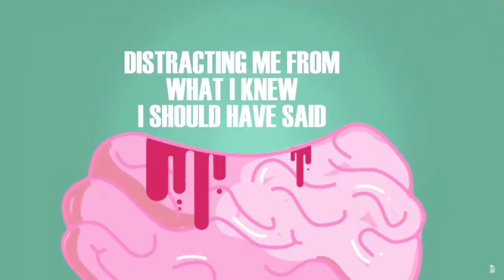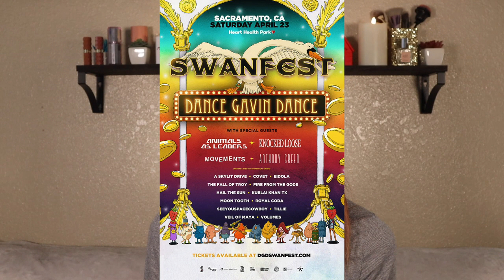The History of Dance Gavin Dance | Get Ready With Me | Bree Marie Beauty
I'm combining my love of Makeup and Metal Music and starting a new series on my channel. Shop My Stash style Get Ready With Me while I talk about the history of a band. Today's band has been around for forever and is a staple in the scene - Dance Gavin Dance

PRODUCTS USED/MENTIONED:
~ Colourpop Enchanted Palette
~ Morphe x Jaclyn Hill Vol 2**
~ Anastasia Beverly Hills Cream Bronzer in Sunkissed**
~ LYS Higher Standard Satin Matte Cream Blush in Kindness**
~ ELF Primer Infused Blush in Always Cheeky**
~ ELF Primer Infused Bronzer in Forever Sunkissed**
~ Makeup Revolution Conceal & Define Powder Foundation**
~ ELF Prime & Set Powder**
~ NYX Sweet Cheeks Matte Blush in So Taupe**
~ Milani Baked Blush in Luminoso**
~ Physician's Formula Butter Glow Powder**
~ Nabla Skin Glazing Highlight in Privilege**